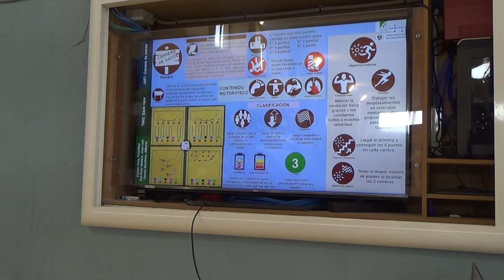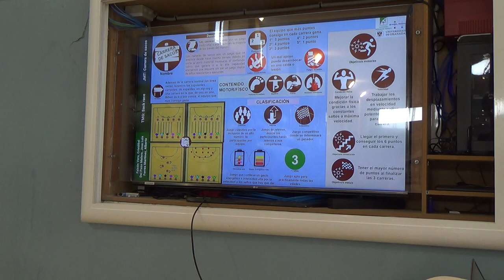Carrera de sacos 00196